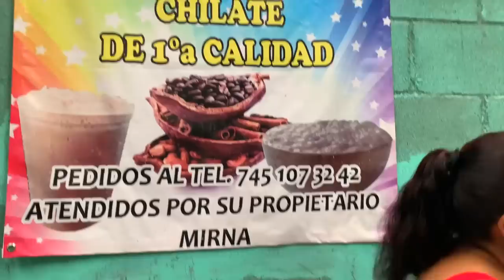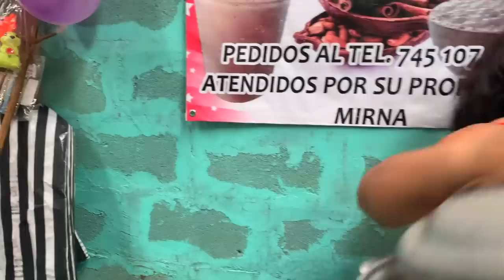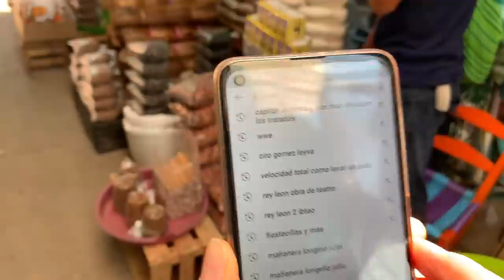EL MERCADO DE AYUTLA, GRO. 2021 | Que gente + CHIDA. La NETA.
Que tal amigos, en esta ocasión visitamos el mercado de Ayutla, Gro., un mercado con mucho colorido y personas muy amables, si tienes la oportunidad date una vueltecita un domingo, podrás disfrutar todas las cosas buenas que te ofrece la Costa Chica de Gro. Animo!